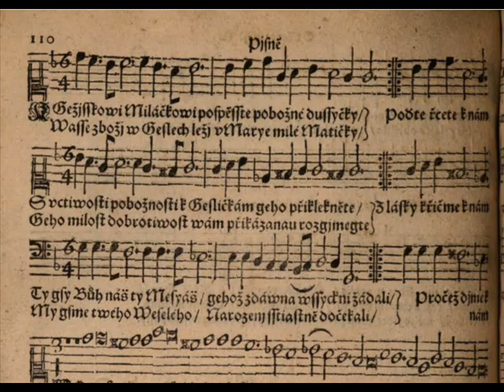K Ježíškovi, miláčkovi - V. K. Holan Rovenský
Zpívá a hraje - Svato=Ludmilská schola